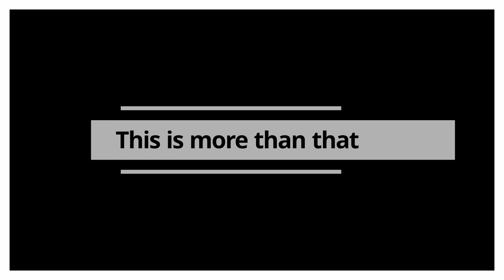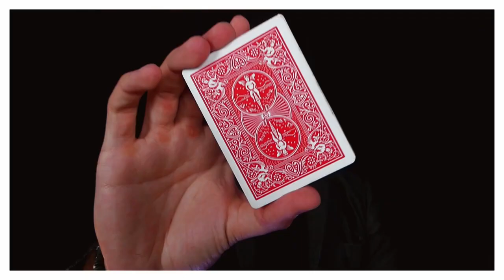3Deck by Adrian Vega & Crazy Jokers